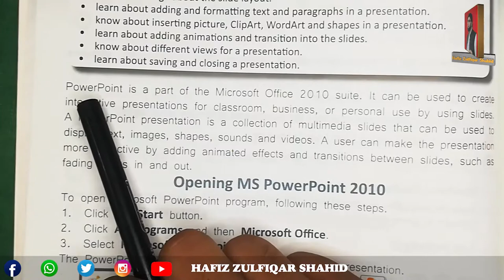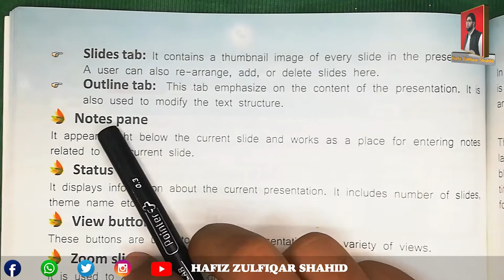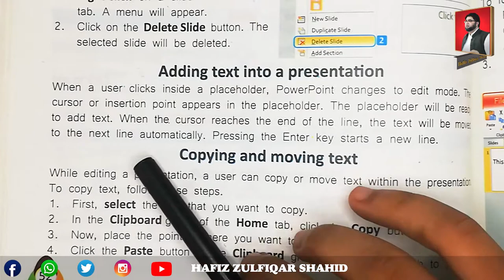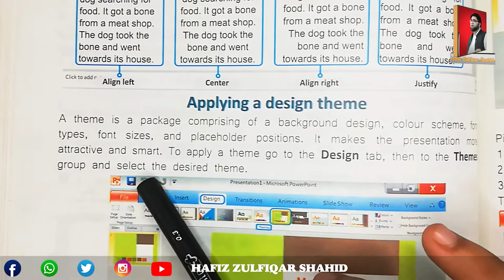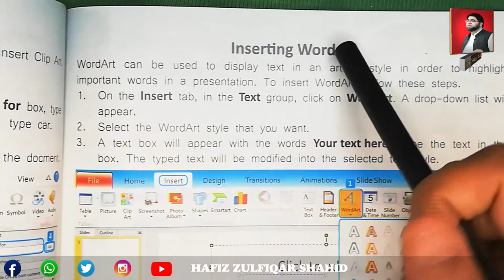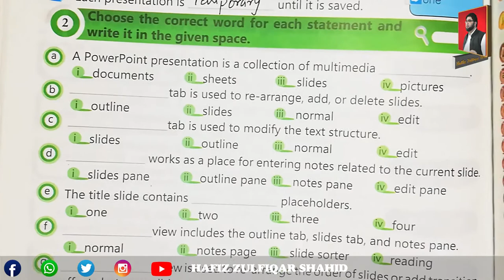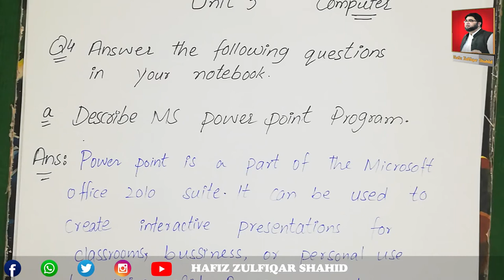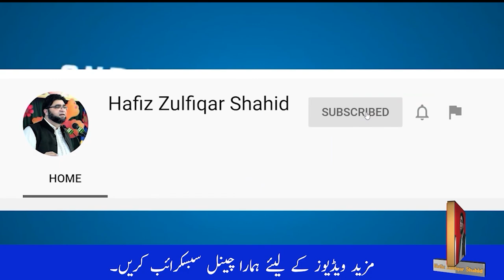Grade 5 | COMPUTER SAVVY Vol 5 | Unit 5 MS PowerPoint PAGE 48